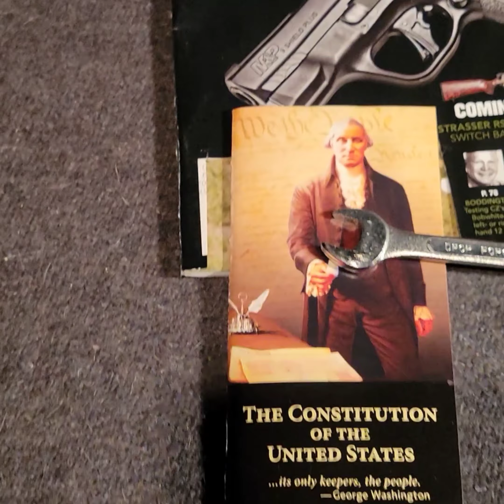Happy Birthday America!🇺🇲 vaccine?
Happy B-Day America 🇺🇸 vaccine or n